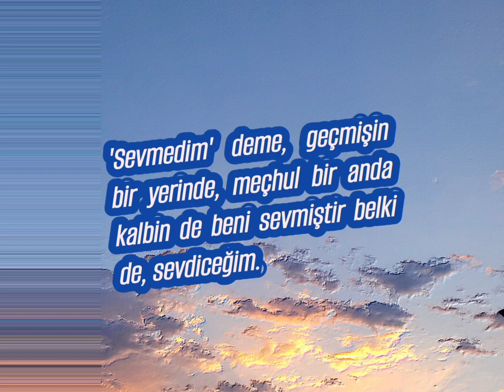Kırgın Bir Sevda Sözü (Yazan ve Seslendiren:Ekrem Keyfli)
Sevdiği tarafından sevilmemiş sevdalının sevdiğine sitemini anlattığım sözümü, seslendirmek suretiyle doğa görüntüsü ile birlikte paylaştım.